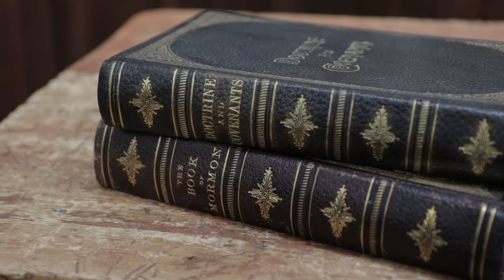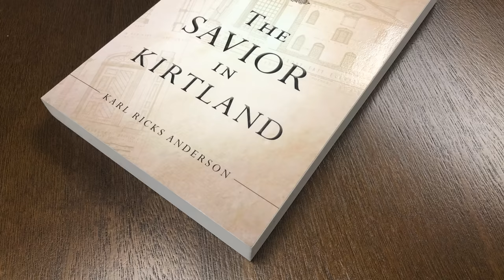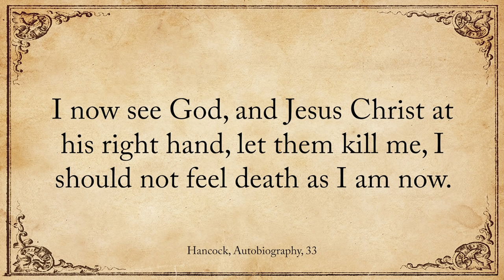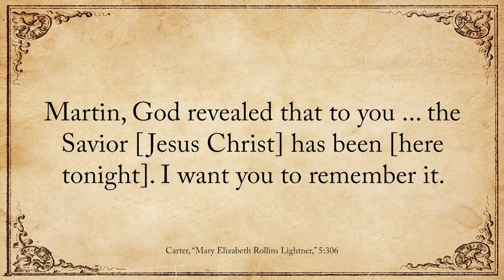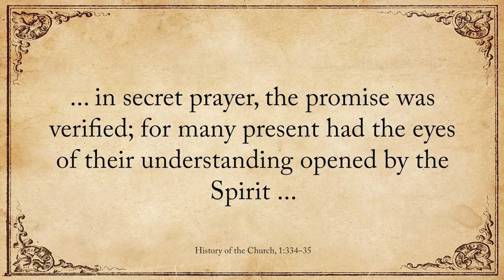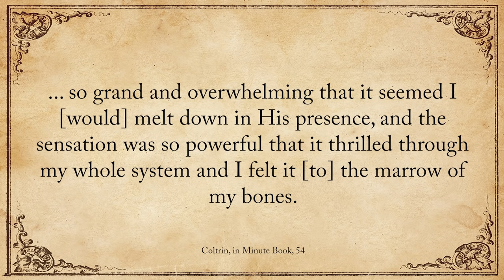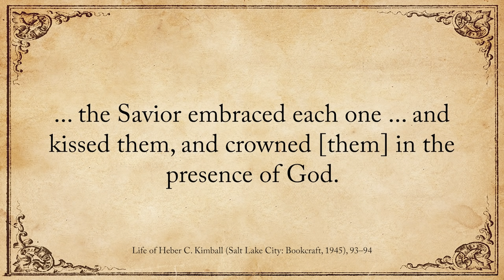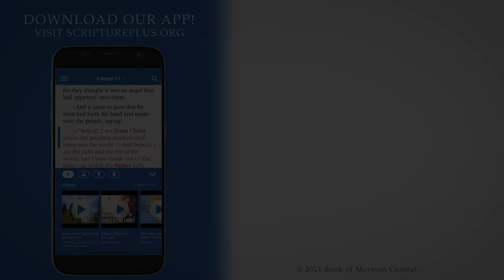The Savior in Kirtland - Karl Anderson